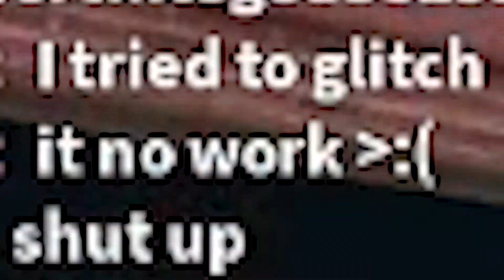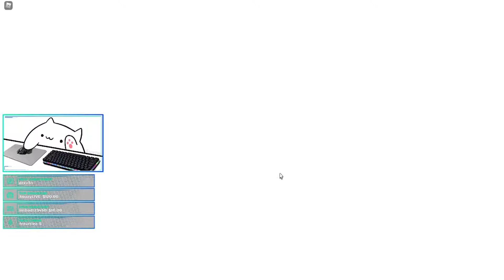R O B L O X but its only the funny moments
AYY YO GOOD MORNING JAKE PAULERS... WELCOME TO MY LIFE :(
or
AYY YO GOOD MORNING LOGANG WHAT'S POPPIN'!??!?! :(

This was all streamed on my twitch be sure to check it out as I am much more active on there and my discord!

Like it? Well I'm sure you will love my other socials where I post other funny things to look at! :D